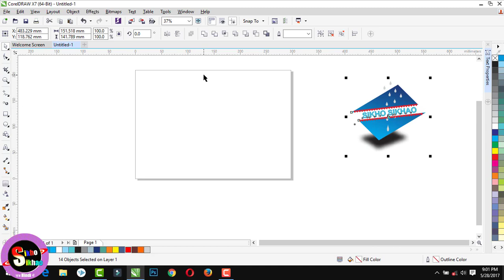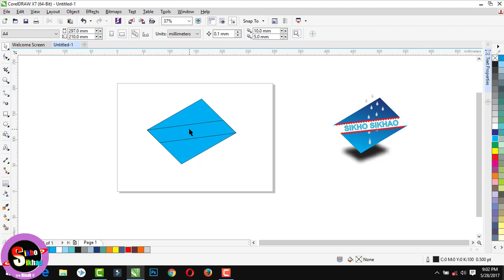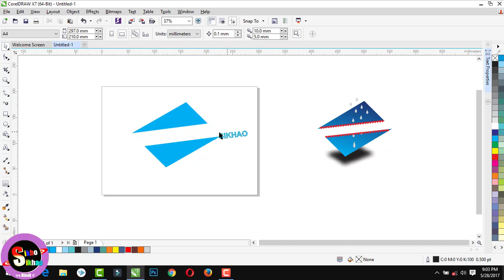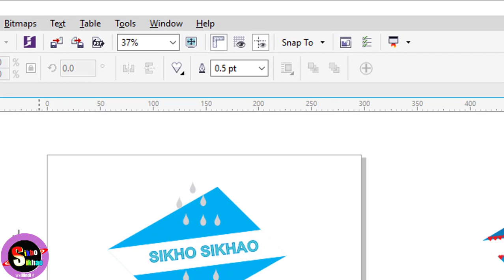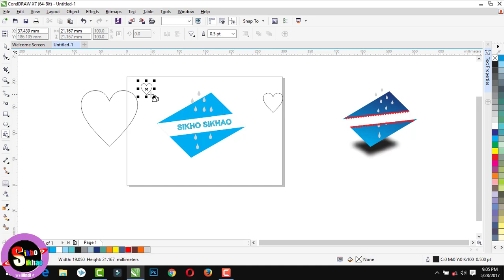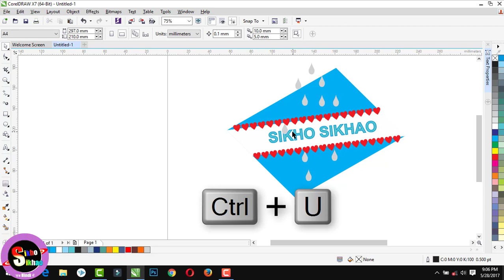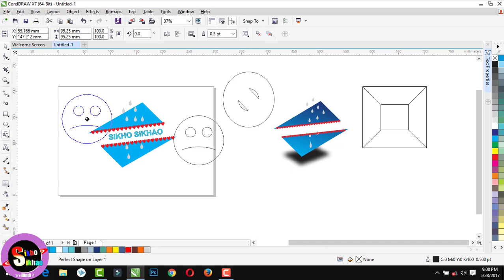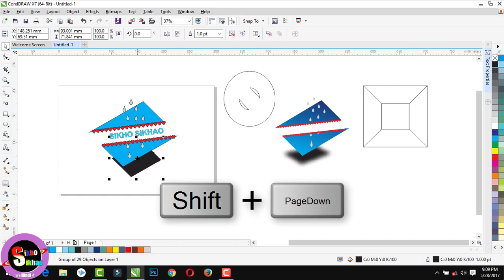How to use Corel Draw Basic shape tool Hindi video tutorial